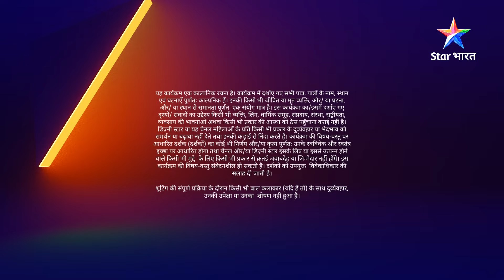FULL STORY | Kya Rashmi ko milega antidote? | Saubhagyavati Bhava | EPISODE-86 PART 01#starbharat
►*About*
Shaadi ka matlab hota hai pyaar, respect aur understanding, lekin iss kahaani ke hero Raghav ki dictionary mein Shaadi ka matlab hai niyam aur shartein. Billionaire Raghav ko Siya se pyaar ho jaata hai aur wo usey haasil bhi kar leta hai, lekin kya niyam aur sharton waali married life jee paayegi Siya? Raghav ka obsession kahaan le jaayega iss rishte ko? Kya hoga, jab inki life mein hogi Viraj ki entry? Jaanne ke liye dekhiye 'Saubhagyavati Bhav'.